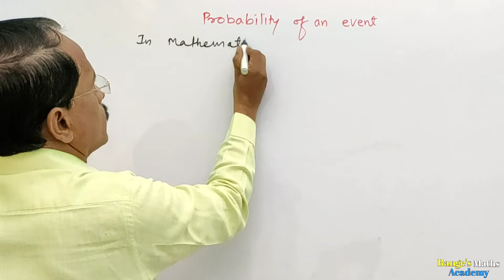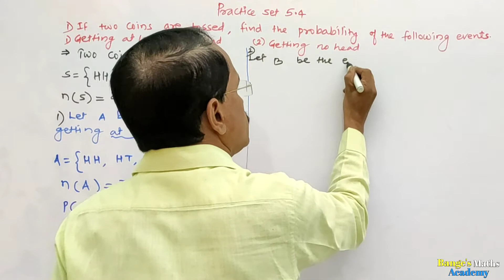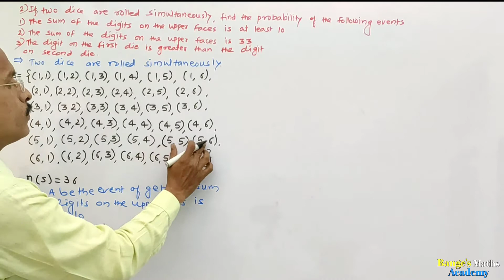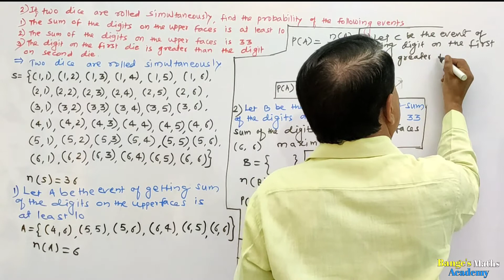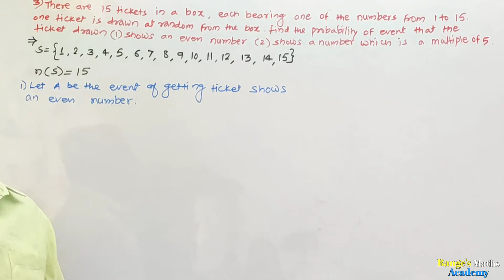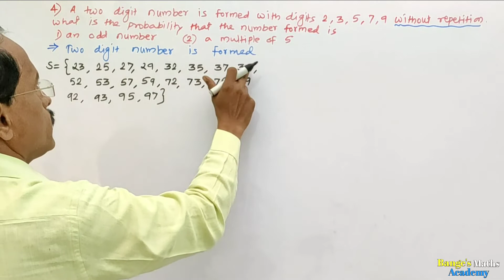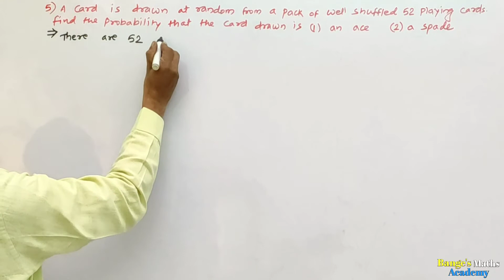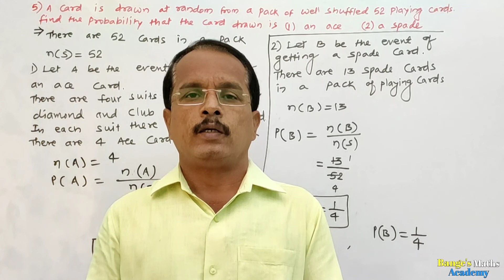Probability Practice set-5.4 Class- 10|| Mathematics Maharashtra board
Hello friends,
In this video, we will see how to write sample space ,number of sample points and how to find the probability for given experiment.
To clear your all doubts please watch this video till the end.
After watching this video you can solve all examples of this practice set.